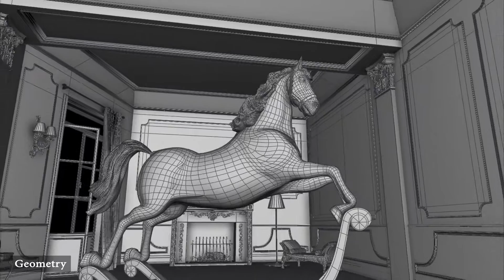RuTV id01 - Vera Brezhneva (+Behind The Screen)